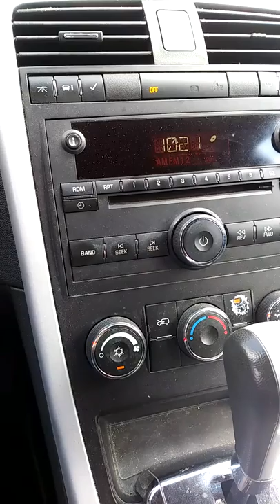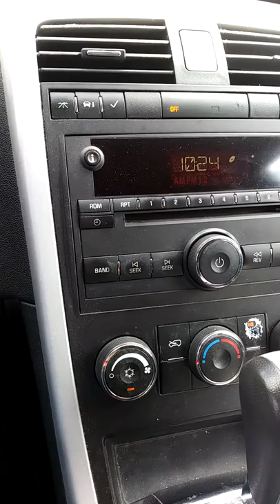Pirata- Jorge Mujica